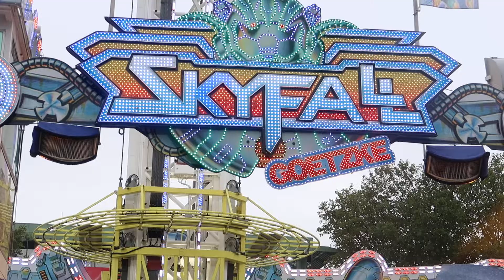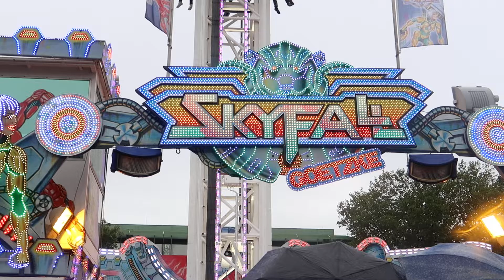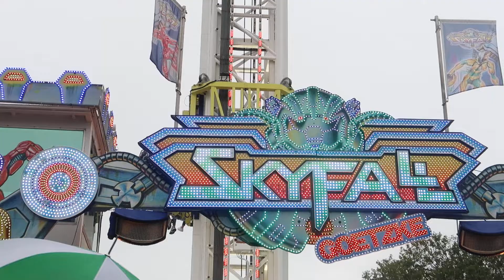Skyfall - Goetzke (Offride) Video Kirmes Bocholt 2019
Dies ist ein Offride von Skyfall vom Schausteller Goetzke auf der Kirmes in Bocholt im Jahr 2019.

Fahrpreis: 6,00€